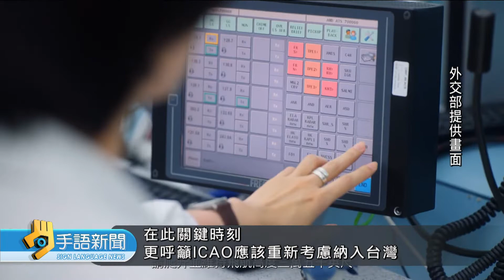國際民航組織大會加拿大登場 我未受邀 | 20220928 公視手語新聞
國際民航組織ICAO第41屆大會，今年我國仍未受邀，交通部民航局組成"ICAO行動團"前往加拿大蒙特婁，與各國代表和專業民航組織在場外會談，交通部長王國材則投書國際媒體，另以預錄影片的方式，來向國際展現台灣爭取加入ICAO的決心。